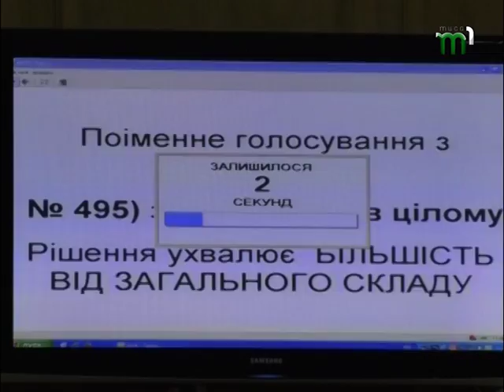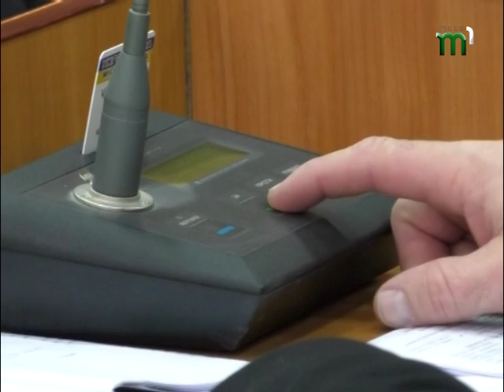В Ужгороді відбулася остання в 2016 році сесія міськради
На останній цього року  сесії міської ради ужгородські депутати за 3 години затвердили низку програм з розвитку Ужгорода та головний фінансовий документ міста на наступний рік.  Усього на розгляд народних обранців було подано 52 питання.  З подробицями Наталія Качмар.